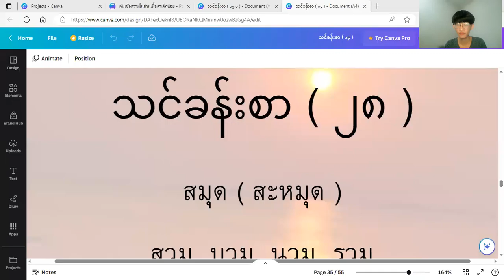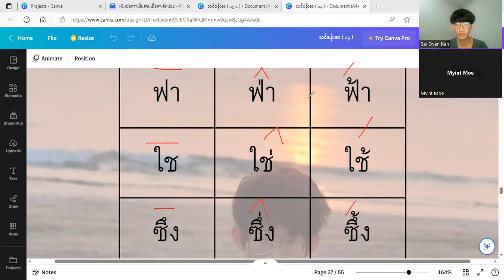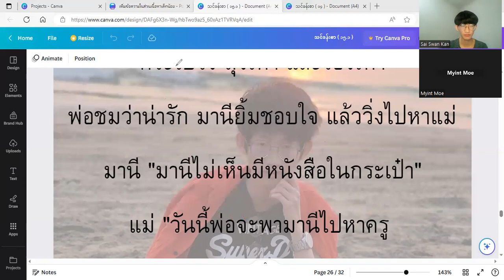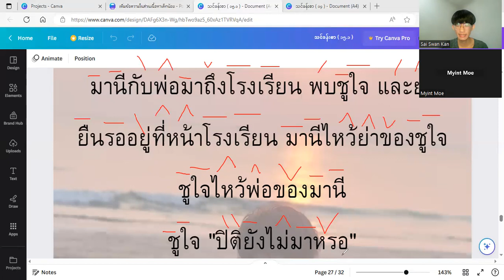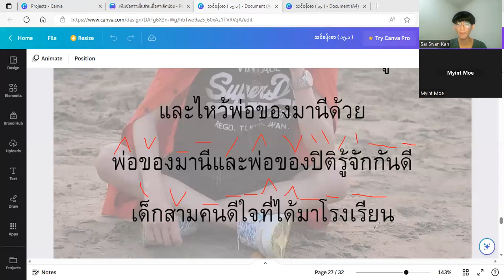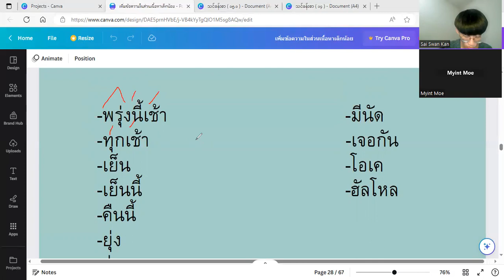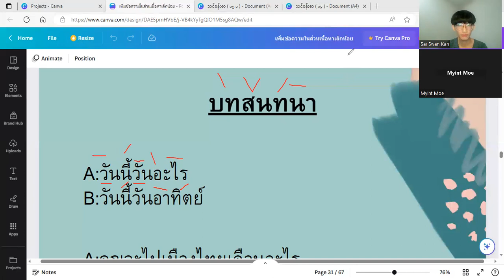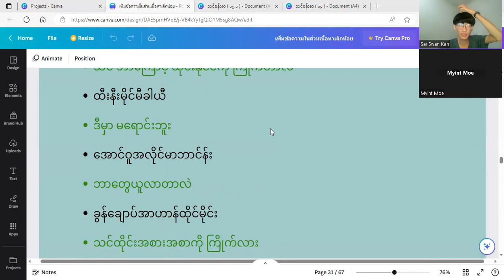ထိုင်းစာ အခြေခံ သင်ခန်းစာ ဗျည်း ၊ သရ ၊ အသတ် ပေါင်းခြင်း / စကားပြော လေ့ကျင့်ခြင်း အပိုင်း ( ၃၂ )